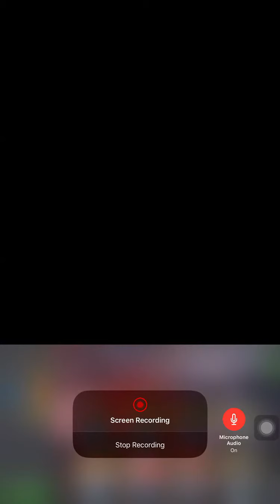How to get T4 basis catalyst with 30 combo fights